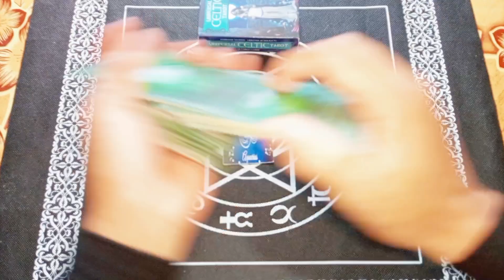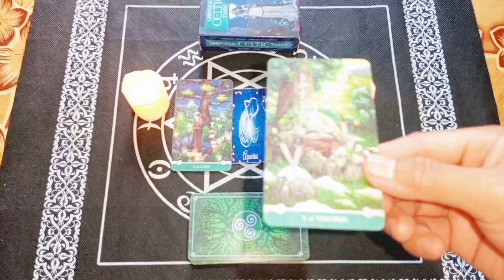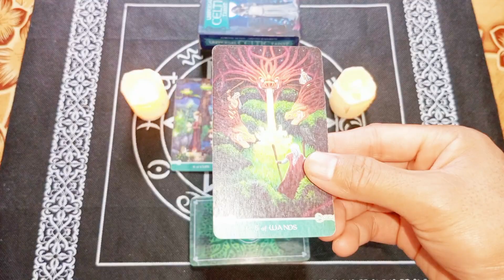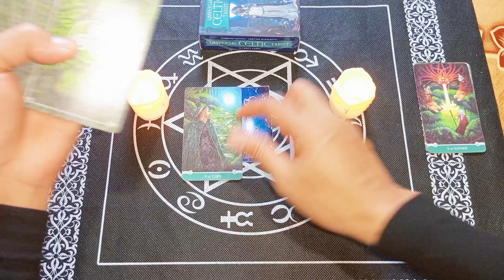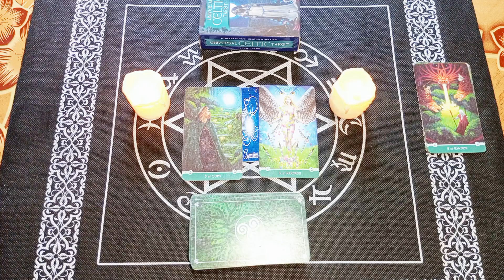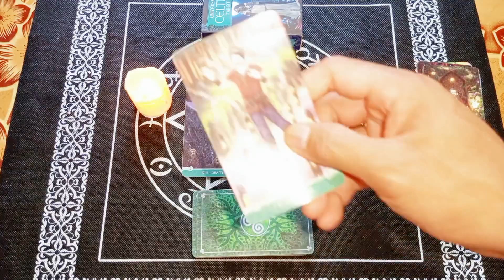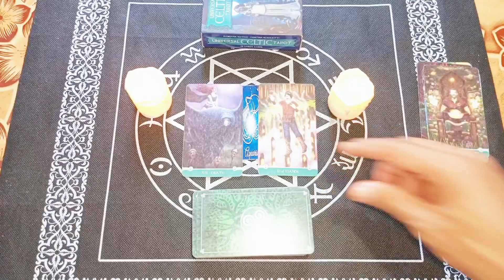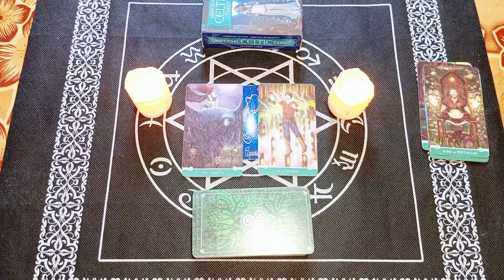RAMALAN ZODIAK AQUARIUS HARI INI | DIBALIK UJIAN BESAR ADA AKHIR YANG BAHAGIA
Ramalan Zodiak Aquarius Hari ini Di Edisi Hari Minggu 28 Mei Tahun 2023|Dibalik Ujian Yang Berat Ada Akhir Yang Bahagia

General reading hari ini tanggal 28 Mei 2023.

Ramalan zodiak hari ini Ramalan tarot 28 Mei 2023Tarot 2023Tarot hari iniTarot reading 2023Tarot zodiakdaily tarot zodiak ramalan bintang readingtarot card readingtarot reading